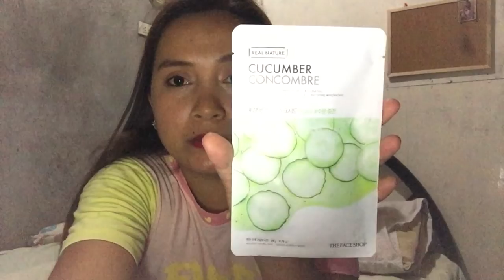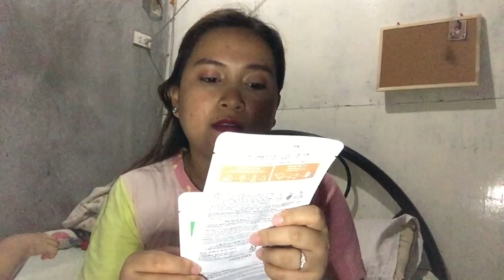MINISO and TheFaceShop Haul | VLOG #23 | SUPERCHEREYVLOGS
editted the video with:
adobe spark (intro)